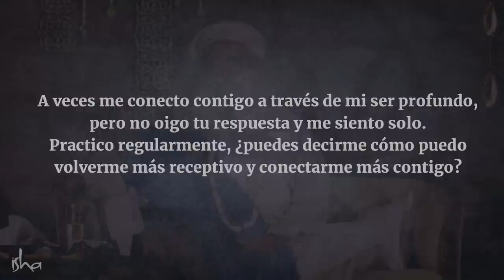Un curso intensivo de 20 segundos que cambiará tu vida | Sadhguru Español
Un buscador le pregunta a Sadhguru cómo conectarse y volverse más receptivo. Sadhguru explica que volverse receptivo es un proceso natural si uno genera el tipo adecuado de consciencia.

Sadhguru Yogui, místico y visionario, es un maestro espiritual con una diferencia. Su vida y su trabajo son una notable combinación de profundidad y pragmatismo, y sirven como recordatorio de que el yoga es una ciencia contemporánea de vital relevancia en nuestro tiempo